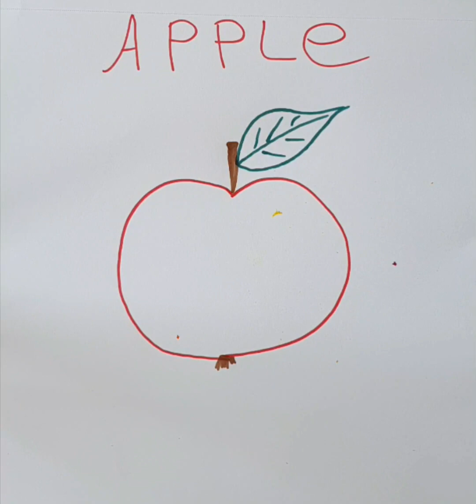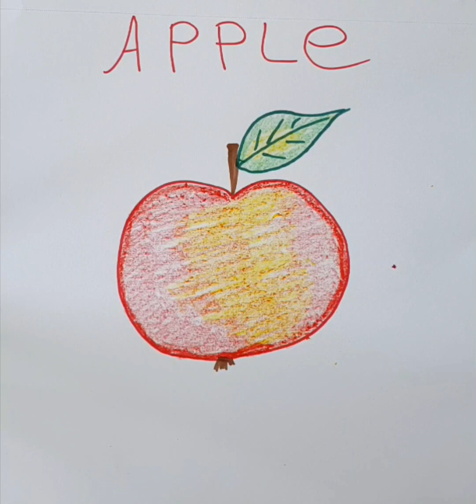APPLE Drawing, Painting for kids.colors art step by step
APPLEPainting# sensoryplay toddleractivities craftsforkids 畫一個蘋果 蘋果 사과를 그리다#рисоватьяблоко#малюватияблуко#bir elma çiz#bir elma çiz#nakreslit jablko#narysuj jabłko#disegna una mela#desenează un măr#